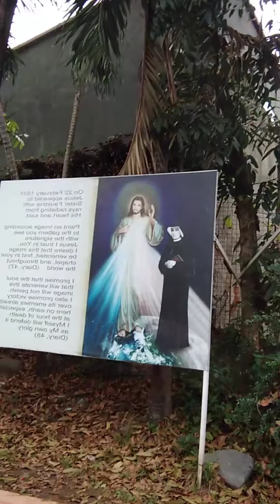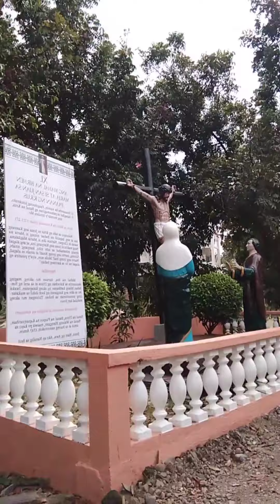divine mercy at marulas Bulacan solo ride